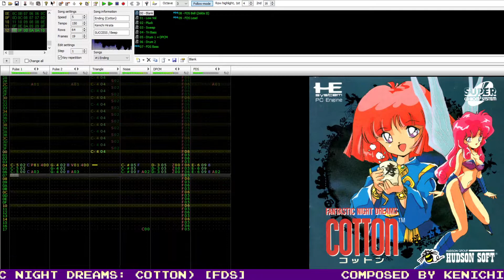Famitracker Bits - Ending (Fantastic Night Dreams: Cotton) [FDS]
Today is the launch of Cotton Reboot in Japan! To celebrate, I did an FDS remix of Cotton's ending theme. I kinda wish I didn't put this off until the last minute, but luckily I was able to get it out in time!
-Trojan

Originally composed by Kenichi Hirata